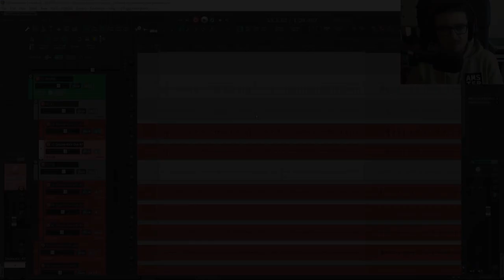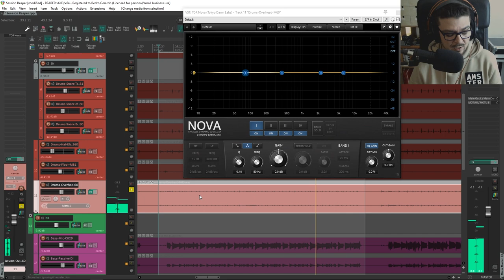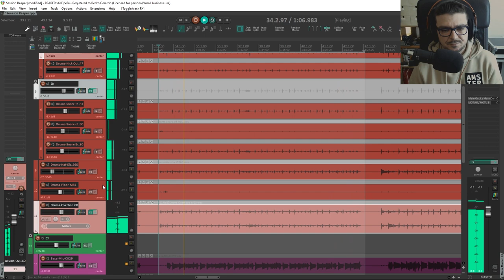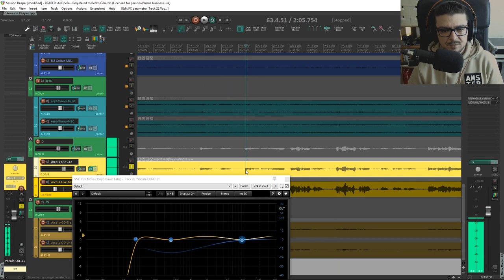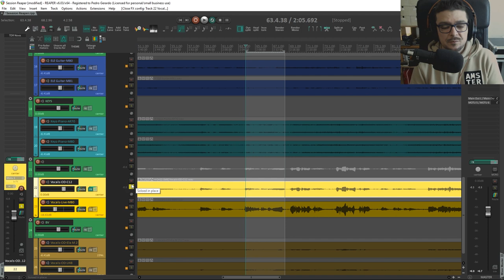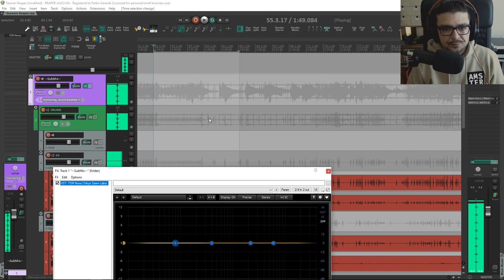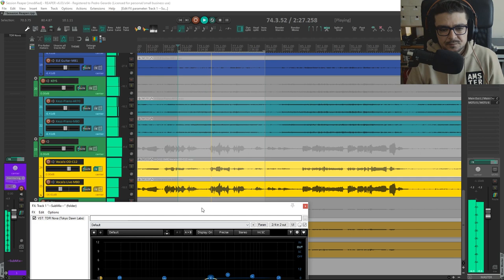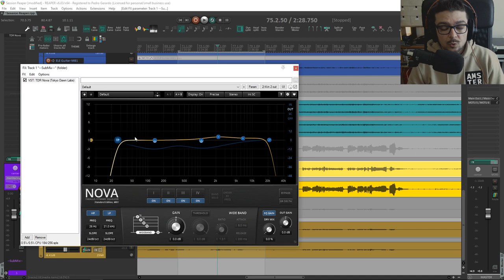TDR Nova // Eq Dinâmico GRATUITO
Em análise, um plugin gratuito da Tokyo Dawn Records. O TDR nova pode ser o único equalizador que precisam para levar as misturas a outro nível sem esforçar o vosso CPU . Link abaixo.